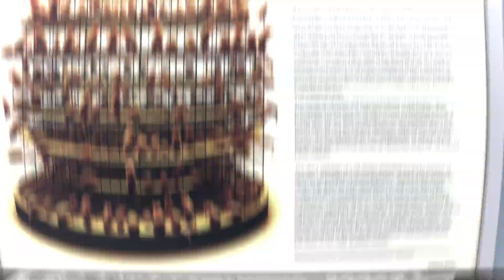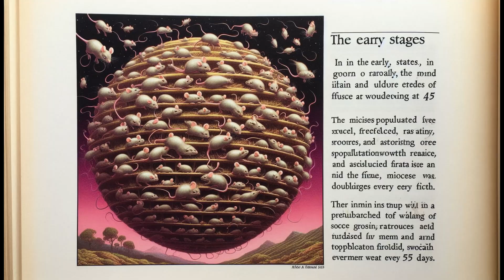Universe 25 The Shocking Experiment That Turned Utopia Into a Nightmare.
Today, we explore the incredible story of Universe 25, an experiment designed to create a utopian society for mice that ended in a chilling dystopia.

Dr. John B. Calhoun, a renowned ethologist and behavioral researcher, envisioned a perfect world where every need was met, and every individual thrived. He meticulously crafted Universe 25, an enclosure equipped with unlimited food, water, nesting material, and a comfortable climate. Starting with just eight mice, the population grew rapidly, initially thriving in their new environment.

However, as the population increased, the once harmonious society began to show signs of stress. Social structures broke down, aggression became more common, and the behavior of the mice grew increasingly erratic. Dominant males fought for territory, while less dominant males withdrew, becoming isolated and inactive. Female mice exhibited hyper-aggressive behavior or neglected their young.

As the social fabric disintegrated, a phenomenon Dr. Calhoun termed "behavioral sink" emerged, characterized by increased violence, social withdrawal, and reproductive failure. Despite the abundance of resources, the mice stopped reproducing at a sustainable rate, leading to a dramatic population decline.

Universe 25 serves as a profound cautionary tale about the dangers of overcrowding and social collapse. It highlights the importance of social structures, mental health, and community support in maintaining a healthy, functioning society. While the experiment was conducted on mice, its implications for human society are clear and thought-provoking.

Join us as we journey into the heart of Universe 25, unraveling the mysteries of this ambitious experiment and its profound lessons for our own world. Discover the chilling truth behind the utopian dream turned nightmarish reality and reflect on the delicate balance required to sustain a thriving community.

Timestamps:
0:00 - Introduction
1:00 - The Visionary Behind Universe 25
2:30 - Building the Utopia
4:00 - The Rise of the Mouse Population
6:00 - The Turning Point
👉👉 And Most Most Thank🙏you So🫡much 👈👈

Universe 25 John B. Calhoun Mouse Utopia Experiment Behavioral Sink
Social Experiment Overcrowding Effects Population Dynamics Social Behavior in Animals Science Documentary Utopian Society Dystopian Society Behavioral Science Human Behavior Insights Population Collapse The Story of Universe 25 What Happened in Universe 25 Lessons from Universe 25 Experiment John B. Calhoun Mouse Experiment Universe 25 Explained Behavioral Sink Phenomenon Effects of Overcrowding on Behavior Universe 25,science experiment John B. Calhoun Overcrowding Effects Mouse Utopia Experiment Social Experiment Utopia Experiment Behavioral Sink Shocking Experiment Behavior in Animals Science The Story of Universe 25,Behavioral universe 25 john Calhoun